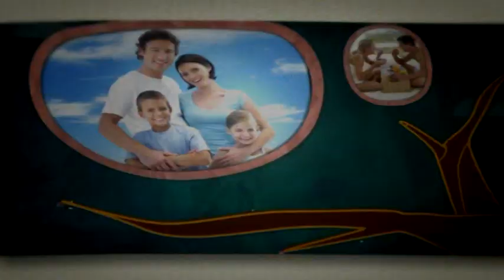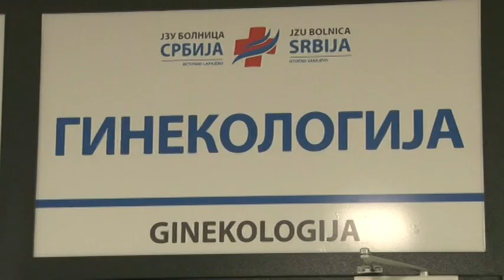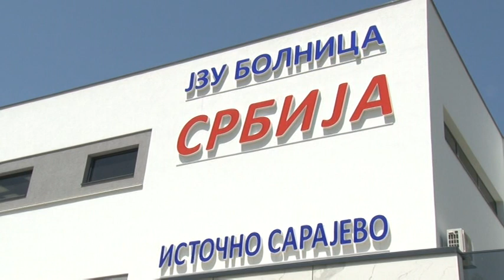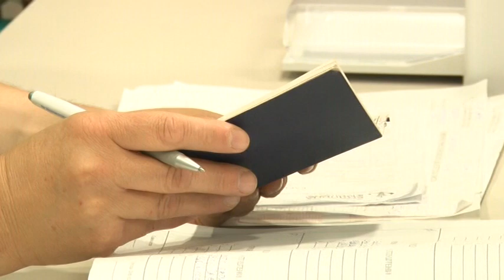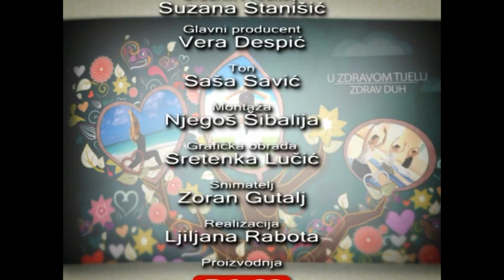ZDRAV ZIVOT, gost dr Sinisa Zubic, OSM TV, 15.06.2019.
ZDRAV ZIVOT, gost dr Sinisa Zubic